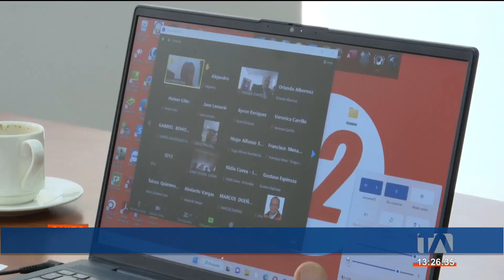La Izquierda Democrática se reunió para definir la lista de sus candidatos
El Consejo Ejecutivo Nacional de la Izquierda Democrática se reunió para ratificar el apoyo a la candidatura de Otto Sonnenholzner. Por: Andrea Samaniego